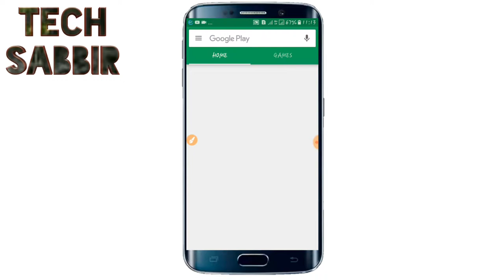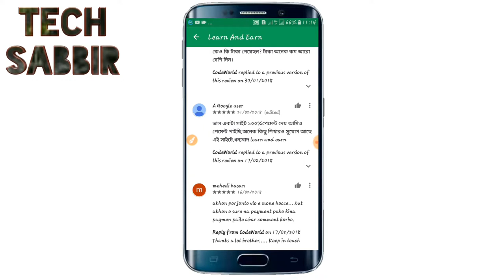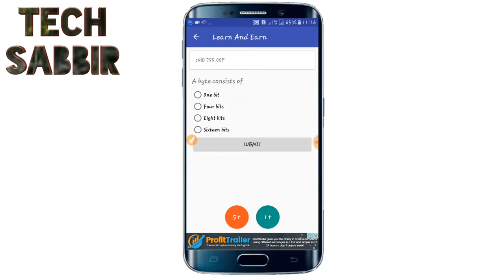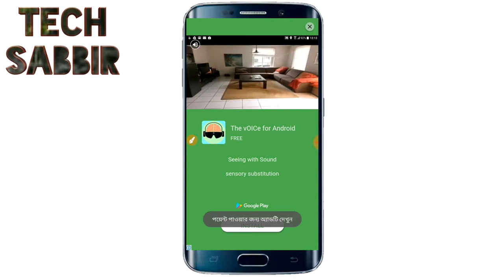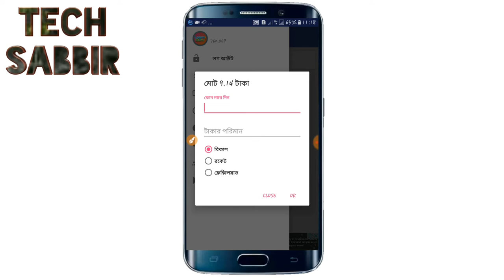২০১৮ সালের সেরা অনলাইন আর্নিং অ্যাপ | পেমেন্ট ১০০% গ্যারান্টি(Beast Online Earning App With Student)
২০১৮ সালের সেরা অনলাইন আর্নিং অ্যাপ | পেমেন্ট ১০০% গ্যারান্টি(Beast Online Earning App With Student)

এই অ্যাপটি দারা আপনার প্রতিদিন বিকাশে এবং ফ্লেক্সিলোডে টাকা নিতে পরাবেন এছাড়াও রয়েছে রকেটেও নিতে পারবেন